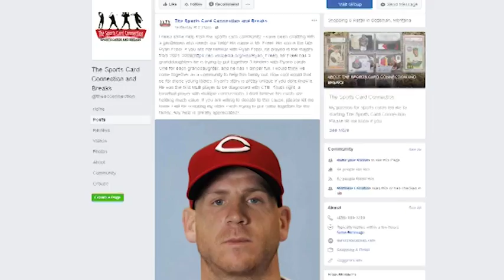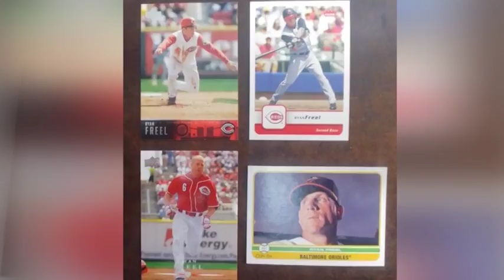Have a Ryan Freel baseball card? Donate it to his family